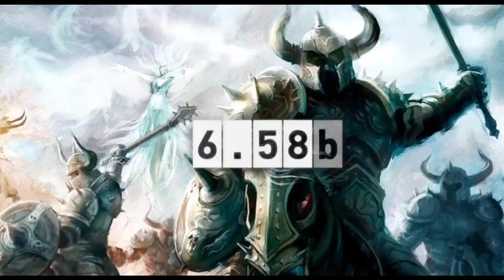5 Years Ago | DOTA 2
im not crying, youre crying